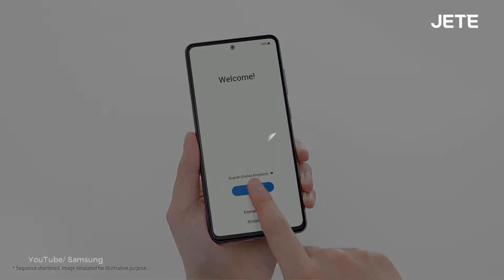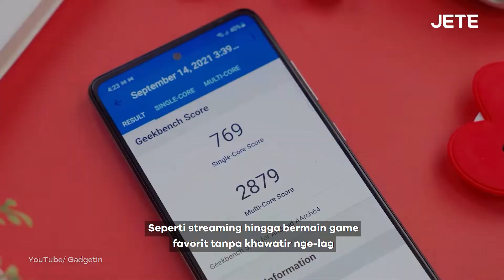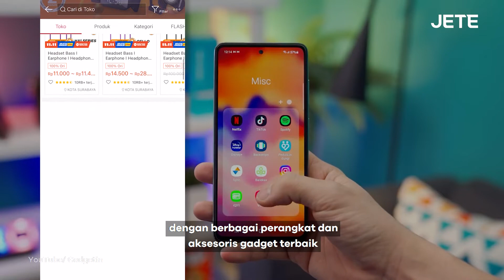Harga Samsung A52S 5G dan Spesifikasinya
Hai JETE Lovers?
Udah tahu belum? Samsung mengeluarkan Smartphone seri baru lho! Yakni Samsung A52S 5G. Harga dari Samsung A52s 5G disebut-sebut masuk akal untuk smartphone dengan banyak fitur canggih dan unggul di kelasnya.  Namun, Sebelum mengetahui tentang harga Samsung A52s 5G, ada baiknya JETE Lovers untuk ketahui pula spesifikasinya.

Penasaran seperti apa Spesifikasi dan Harga dari Samsung A52s 5G?
Simak videonya sampai selesai ya JETE Lovers!!!

⚠️ Untuk Informasi Pembelian Samsung A52S 5G bisa langsung ke Doran Gadget Pakuwon Mall Surabaya LT.1 No. 41 - 42
Atau Hubungi nomor dibawah ini:
☎️ 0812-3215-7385 (Admin Doran Gadget Pakuwon Mall)